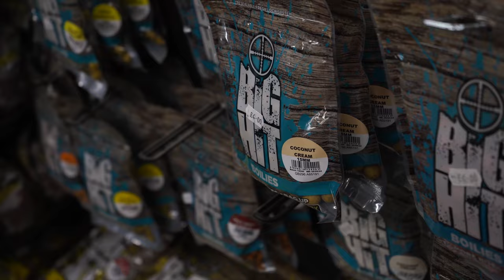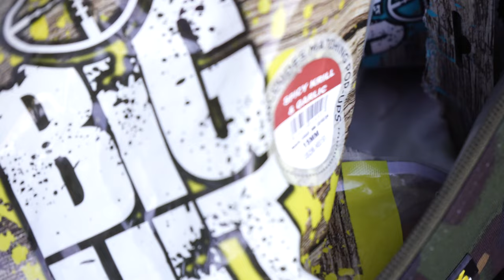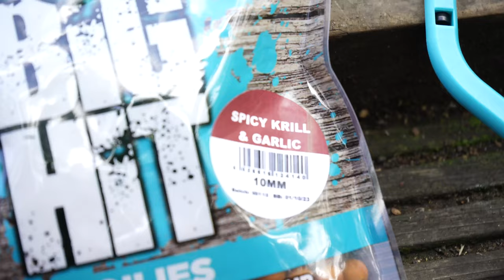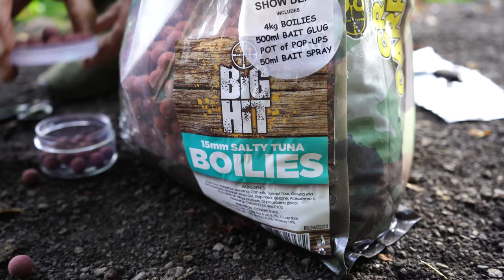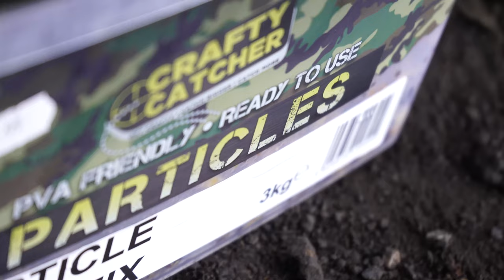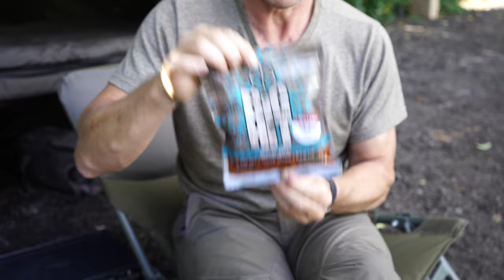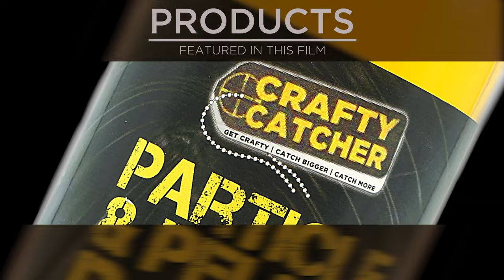CATCH MORE EPISODE 3 - IAN HIRST CARP FISHING AT ASTON PARK FISHERIES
Join Ian Hirst at Aston Park Fisheries in Sheffield, as he takes on Lilly Lake and shows you how to approach a typical day ticket venue.

Aston Park fisheries has a whole host of lakes on site to please any level of angler. There's a vast array of species to target across the complex, but in this video Ian is targeting the carp that reside in Lilly Lake. However, a rather greedy Ide does make an appearance too.